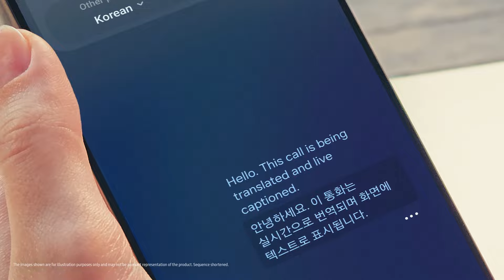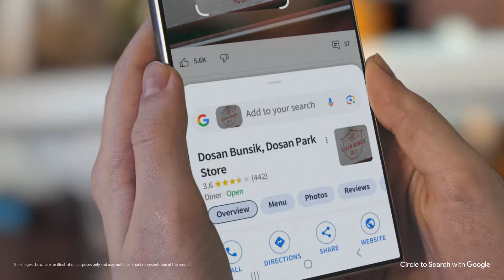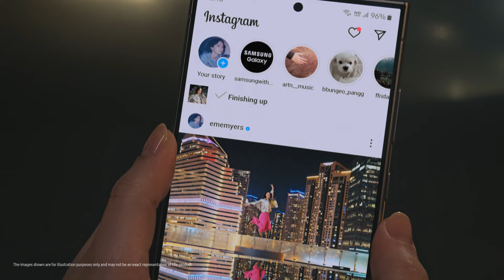אמה מאיירס בסיאול | withGalaxy | Samsung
ראיתם כבר את אמה מאיירס בסיאול עם ה-Galaxy S24 Ultra החדש? 🤳

*הסרטון צולם כולו באמצעות Galaxy S24 Ultra בסיוע ציוד מקצועי ולאחר מכן נערך על ידי תוכנה מקצועית.
*התמונות המוצגות הן למטרות המחשה בלבד ועשויות שלא לייצג באופן זהה את המוצר. הרצף מקוצר.
התמונות המוצגות הן למטרות המחשה בלבד ועשויות שלא לייצג באופן זהה את המוצר.